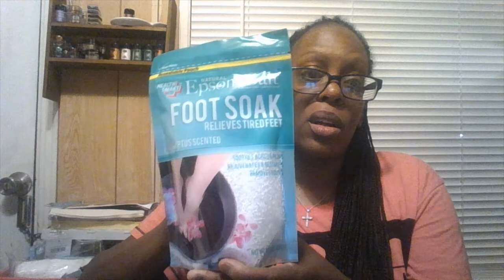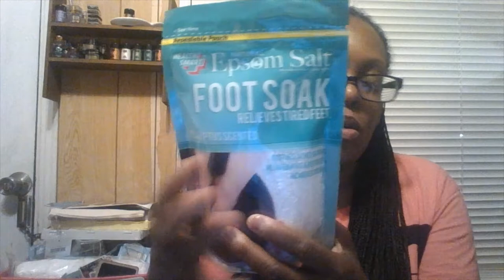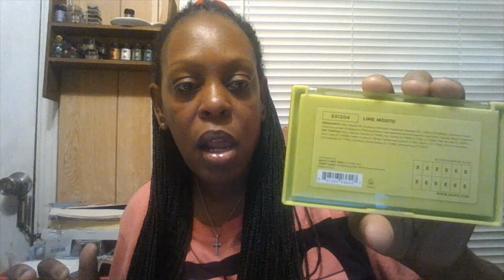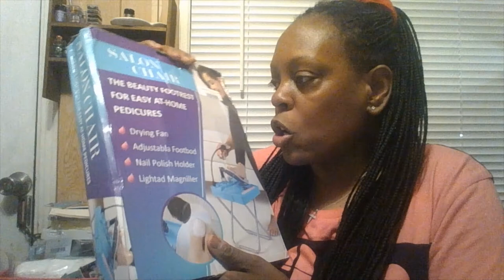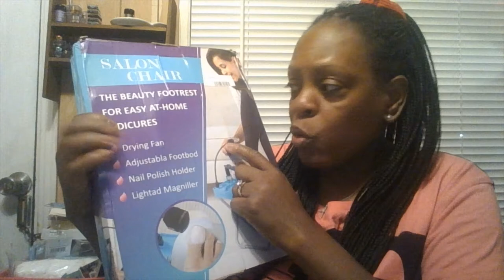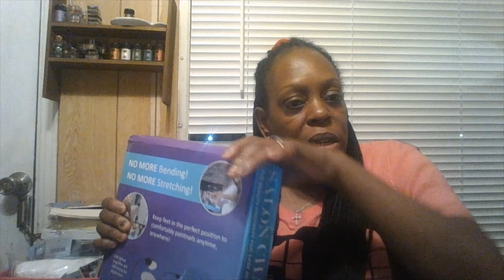I SHOPPED AT A ''NEW BEAUTY SUPPLY STORE'' HAUL | 2022 *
GOOD EVENING TO THE BEAUTY ROOM FAMILY!  HOW ARE YOU DOING.  ''HAPPY SATURDAY'' TO YOU ALL DAY OR NIGHT.  SO SITBACK AND RELAX GRAB YOURSELF A SNACK,   SOMETHING TO DRINK,  TAKE NOTES.

THANK YOU TO EVERYONE WITH YOUR SUPPORT, LOVE AND JUST LETTING ME BE ME ON MY CHANNEL.  IM SO HAPPY,  EXCITIED FOR YOU ALL JUST STOPPING BY, OR JUST WANTING TO WATCH A SMALL YOUTUBER GROW ON YOUTUBE,  {GOD BLESS YOU ALL}  YOU ARE AWESOME SUBSCRIBERS  AND NEW SUBSCRIBERS SO WELCOME "TO THE BEAUTY ROOM"  DON'T FORGET TO TURN ON AND HIT THAT NOTIFICATION BELL SO YOU WON'T MIISS ANY UPLOADS FROM THE BEAUTY ROOM.  SO PLEASE STAY SAFE, STAY ENCOURAGED,  MAKE YOUR DREAMS, GOALS COME TRUE NO MATTER WHAT.  ANYTHING IS POSSIBLE IF YOU KEEP ON TRYING.   ENJOY YOUR WEEKEND!  BYE...